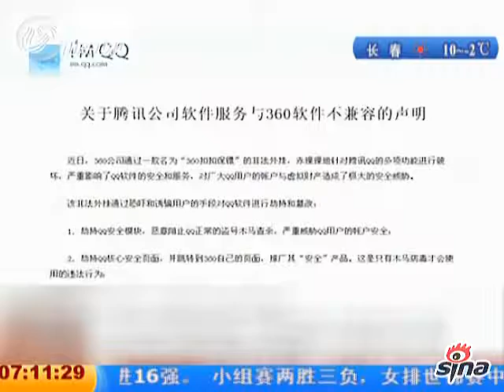奇虎360与腾讯纷争升级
360：搁置争执 让中国互联网恢复平静
360称已经与腾讯QQ恢复兼容 腾讯否认
腾讯 2次致信用户 称装360软件停用QQ